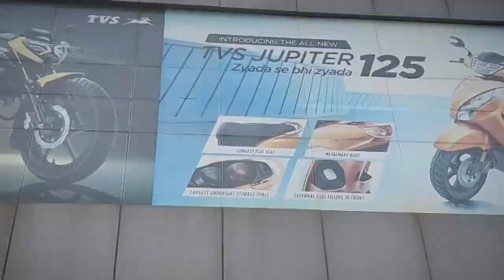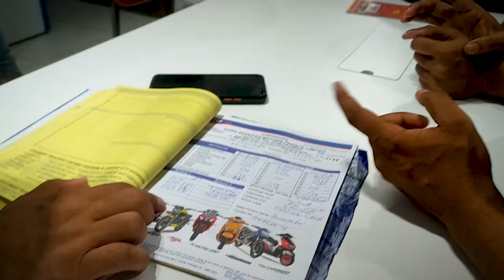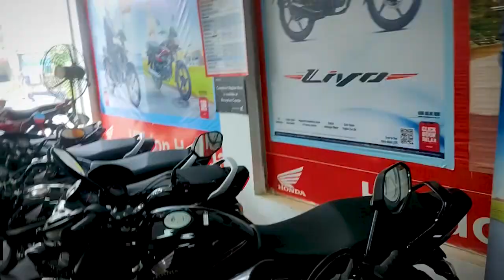finally 😍 le li bike wait for end 🔥 part1 vlog video | By graphicwalaprank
Hey Guys, We are graphicwalaprank. Here You can Enjoy Full of Unlimited Entertainment with our Trust & Quality.

my new bike vlog 1 brand new bike 2022
sahil joshi vlogs my new bike
my new electric jetson bike vlog
my vlog for new bike 💝😁😁
my new vlog on bike l.k vlog
my new video bike vlog.travel vlog bike se
aalyan vlogs my new bike
my new bike mini vlog
my new bike first service ii amarnath yadav vlogs-52
my new bike hunter 350 🏍 pig xo vlogs
aamir majid bike vlog
my new bike vlog 1 brand new bike 2022 shahe shohel ep - 1
my new bike alhamdulillah popo's vlogs
flexing my new bike uwu/soriano siblings vlog
Finally Riding 2023 Raider 125
New 2023 TVS Raider 125 Bs6
Problems in 2023 Raider 125
Tvs Raider 125 ride Review
problems in tvs raider
TVS Raider 2023
Ownership Experience of 2023 Raider
2023 TVS Raider price
SP 125 vs Raider 126
Mileage of Raider 125
TVS Raider 125 ride impression
on road price of raider 125
raider 125 mileage
tvs
raider
raider 125
tvs raider 125 ownership review
2023 tvs raider 125 ownership review
tvs raider 125 detailed walkaround
tvs raider 125 ownership experience
newtvsraider 125 vs honda sp125
sp 125 vs raider 125
raider ride review 2022
tvs raider 125 Hindi,
tvs raider 125 tamil,